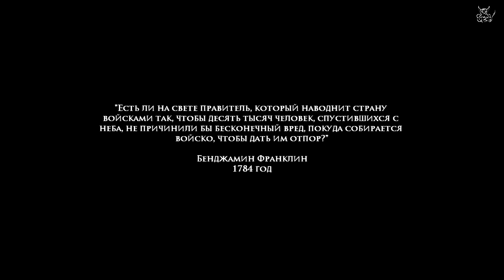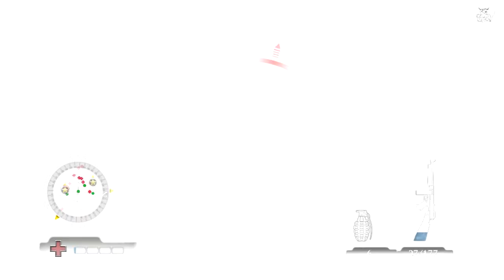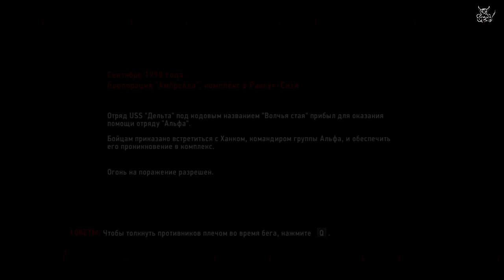[Ваши Игры] - Медальнутый Airborne и Сракун Сити